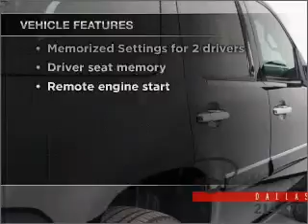2008 GMC Yukon - Carrollton TX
Year: 2008
Make: GMC
Model: Yukon
Trim: Denali
Engine: 6.2 liter 8 cylinder 16 valve
Transmission: 6-Speed Automatic
Color: Black Onyx
Mileage: 79855
Address:
1835 Forms Drive suite 120